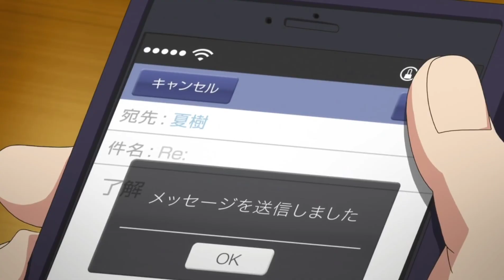HINDI TINADHANA BY SOLIDO x J.ARCANGEL x CHAPS Feat.. LYRIN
MAKABAGONG LUMA KREW

CHAPSOFFICIAL

OLONGAPORAPPER

SEATTLE TO OLONGAPO